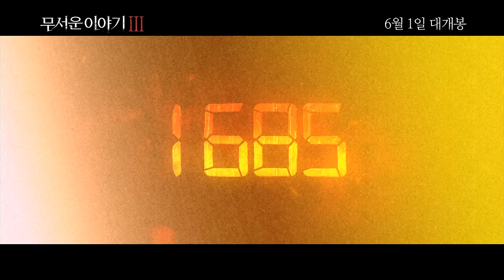[무서운 이야기 3: 화성에서 온 소녀] 스페셜 예고편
과거, 현재, 미래 시간을 초월한 절대 공포
더 강렬하고, 섬뜩하게 돌아왔다
무서운 이야기 3: 화성에서 온 소녀, 6월 1일 대개봉!